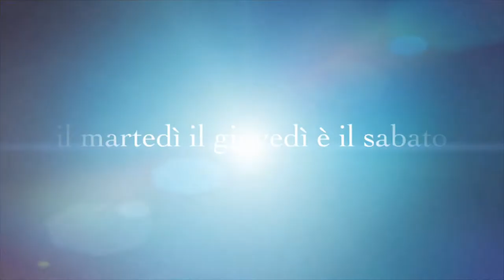MORNING ROUTINE DEI MIEI CONIGLI -RABBIT 2021